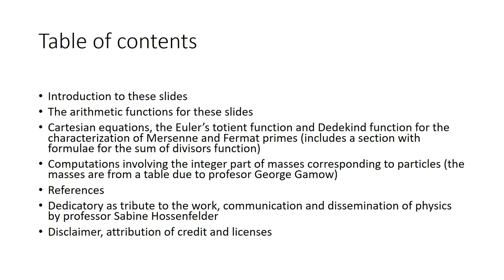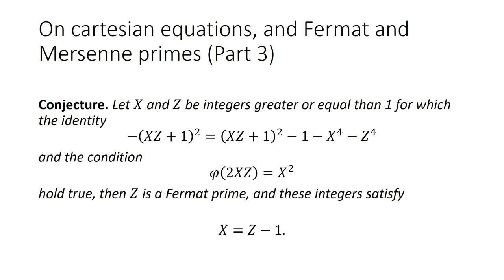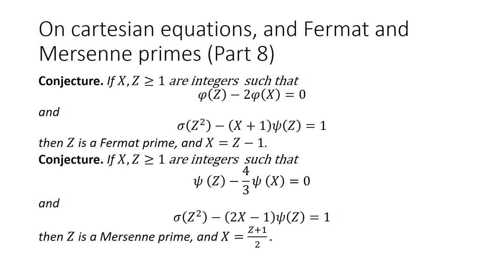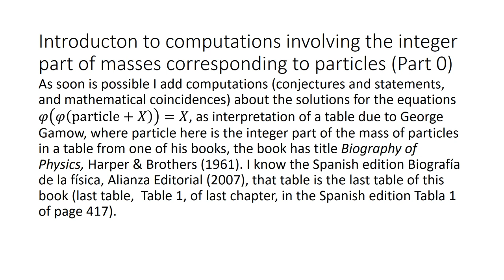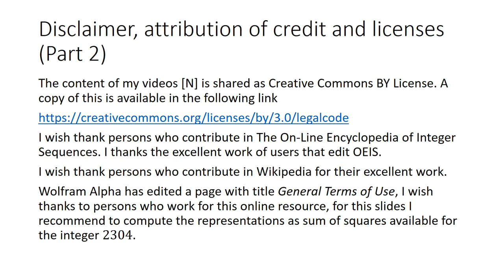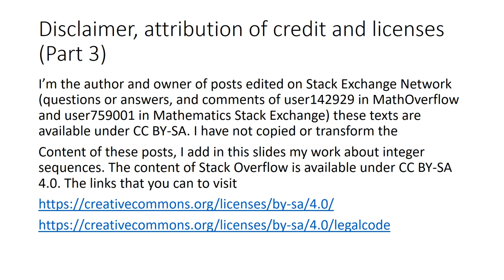Computations related to a table due to Gamow, and cartesian equations for Fermat and Mersenne primes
As soon is possible I expand this description box, the video is a first encounter with a table due to Gamow, we do an interpretation of these numbers because we compute the integer parts of these numbers (in next slides we add this warning is an more clear way).

Secondly we add more equations involving Fermat primes and Mersenne primes, in particular we add cartesian equations for these constellations of primes.

This time, we dedicate these slides to professor Sabine Hossenfelder.